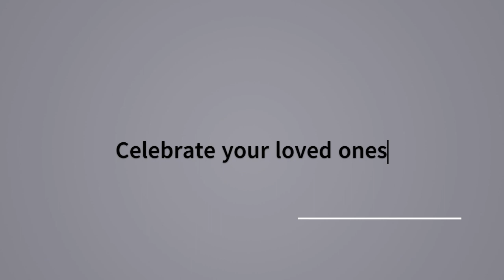Jaa Yin Si | ACAOSA 18 | Mr. Akala | Birthday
Birthday song to celebrate Mr. Adekunle Akala, an ACAOSA '96 set. Happy birthday to you. Today is a great day. cheers to a great year.